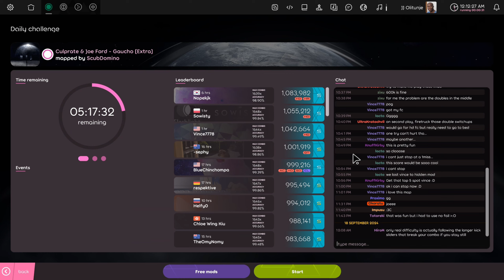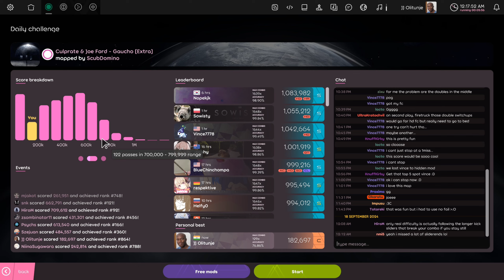Daily Osu Challenge - Day 8 (September 18, 2024)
KEEPING THE STREAK GOING!!